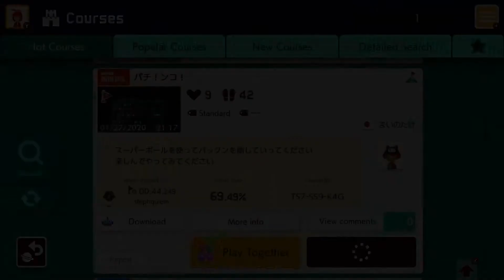Super Mario Maker 2 - パチ!ンコ! by まいのたけ - No Commentary